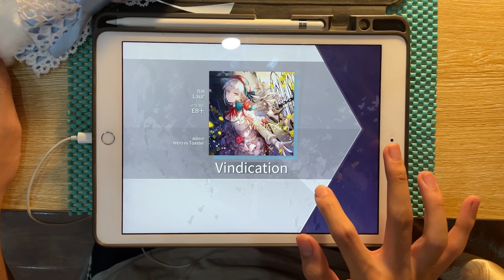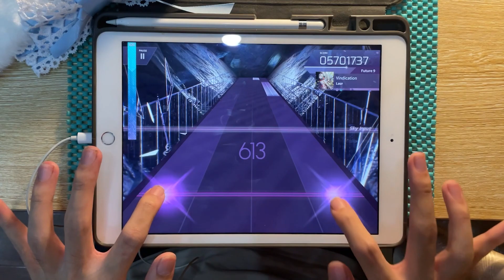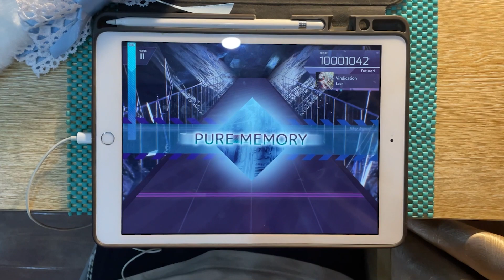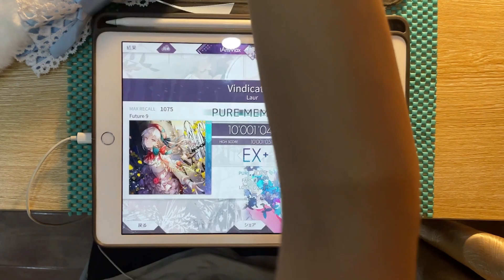Vindication but I used conflict theme(?)【Arcaea】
Details
› Game: Arcaea
› Speed: 4.5
› Offset: 80
› Player: iAmMax(マックス)
› Device: iPad 7(2019)
› Editing software: Adobe Premiere Pro (2020)